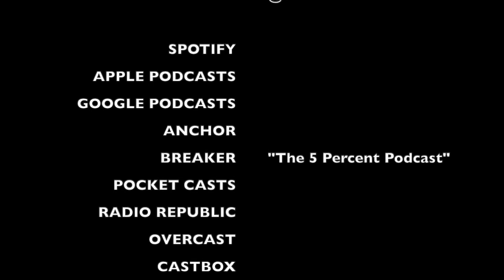THE BF GOT YO KIDS | The 5 Percent Podcast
What would you do if he had your kids...